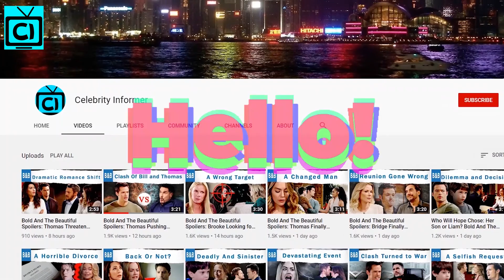Bold and the Beautiful Spoilers: Finn Surprising Gift For Steffy, New Bond Flaming Up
Bold and the Beautiful recaps: B&B fans, do you think Steffy Forrester has finally found the man she had always wanted? We all know Liam Spencer is jealous of John 'Finn' Finnegan, but Finn has been there for Steffy as she fought her addiction. And now that she is coming back home will her connection be in danger all thanks to her ex in B&B?